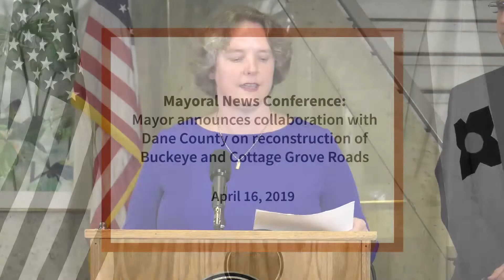Mayoral News Conference on Collaboration and Road Reconstruction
Mayor Satya Rhodes-Conway holds first news conference to discuss the city's collaboration with Dane County on the reconstruction of Buckeye Road and Cottage Grove Road.